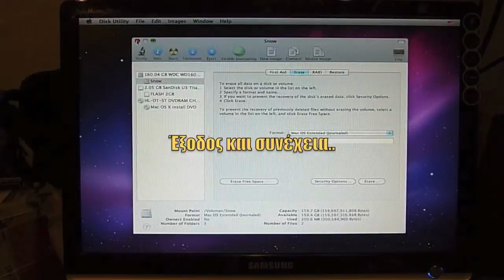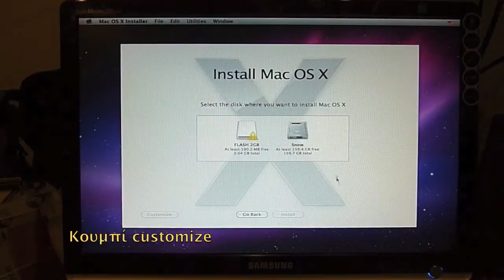Partitioning στο MACOS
Partitioning κατά την διάρκεια αρχικής εγκατάστασης MACOS Χ